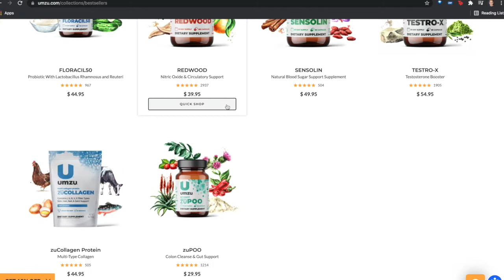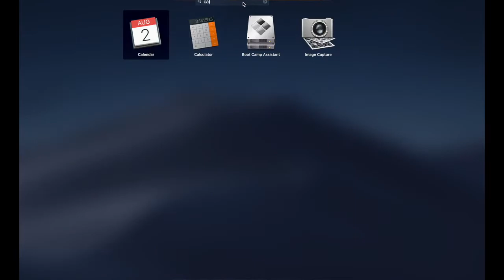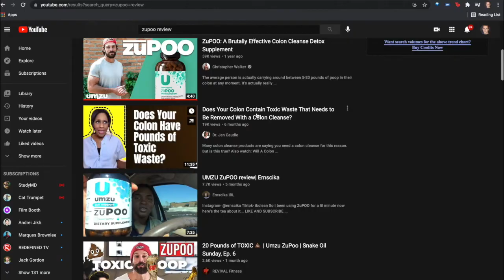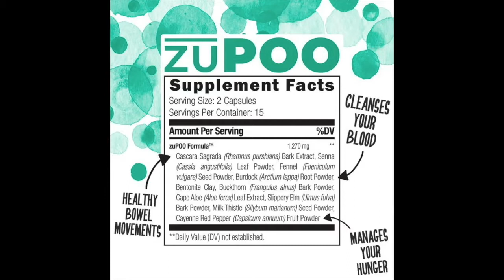ZuPoo Reviews...(Are They FALSE?!)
The average person is actually carrying around between 5-20 pounds of poop in their colon at any moment. It's actually really common for people to only have a bowel movement once or twice a week. If this sounds like you, you're probably carrying around on the high side of that excess amount of toxic fecal matter in your colon at any moment, and you'll feel good when you get rid of it. A lot of people complain about bloating, they complain about just feeling bogged down and having health issues, especially gut issues, and then having issues like constipation as well.

It's no wonder that the fecal matter itself, just by the nature of what it is, it's your body trying to get rid of things that it doesn't need, and toxins and food additives are some of those things that your body is trying to get rid of. If your gut health isn't good, it can be backed up inside your colon. What ends up happening is this can lead to systemic issues in the body. One thing that I recommend using is our zuPOO supplement from UMZU. It's got some of the funniest reviews that I've ever seen, but they are very real and people love it. When you're carrying around that excess amount of toxic fecal matter, it can be a big relief when you get rid of it.

It's a potentially intense experience. I will definitely say that zuPOO can be intense. You want to stay near a restroom during the period of time. Don't go out on any dates. Don't have any big events that you need to be at during that period of time, but when it's done and when you're cleaned out, you will be feeling good. You'll find that any sort of discomfort in your stomach, that sort of thing just goes back to normal, and you feel light and lean and clean, really.

There are all-natural ingredients inside zuPOO that are specifically formulated to remove this waste from your body. You'll be surprised at how effective it is. It'll get to work within 24 hours of taking your first dose. Some people will take it for three or four days, and then they feel fine, but other people have on the higher side of that five to 20 pounds of excess poop in their colon, and they'll need a longer cycle to get rid of most of it. We're all a little bit different in that sense, and you'll have to just try it for yourself and play it by ear as you see things going.

zuPOO is available over at UMZU.com. Again, we have a 60-day money back guarantee. You can check it out over there.

These are the ZuPoo reviews I found on YouTube, Google, and Umzu's website.
Herbal Elixir
Swedish Bitters

C O N N E C T :  Instagram:  marc.williams.haiti